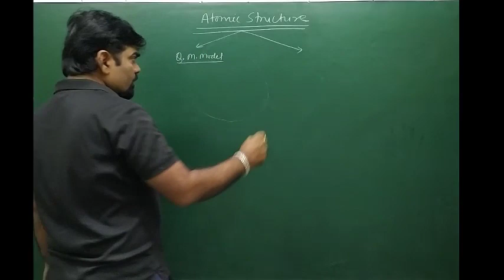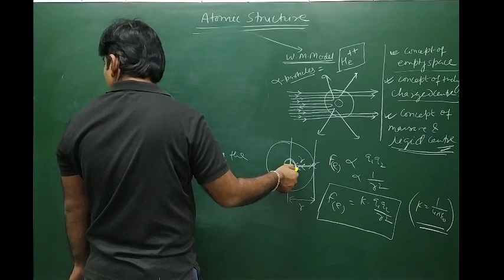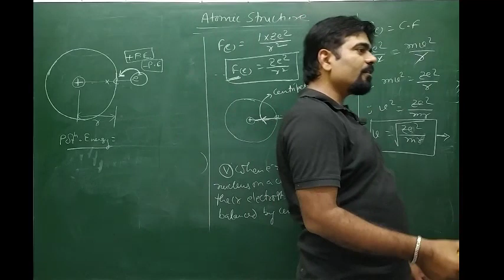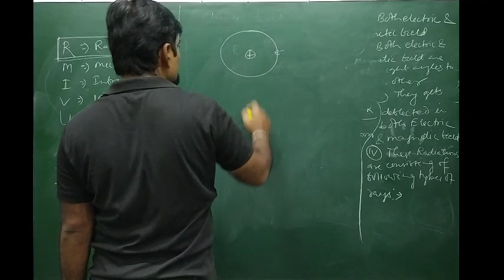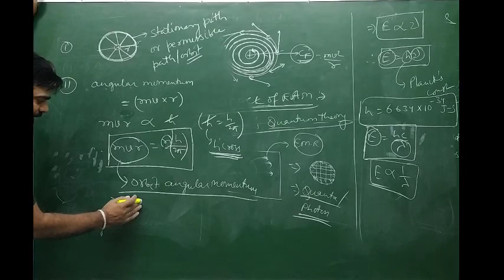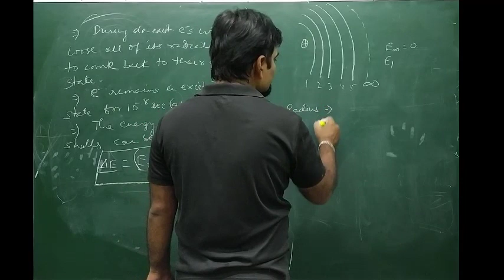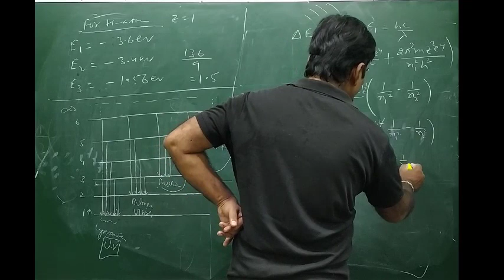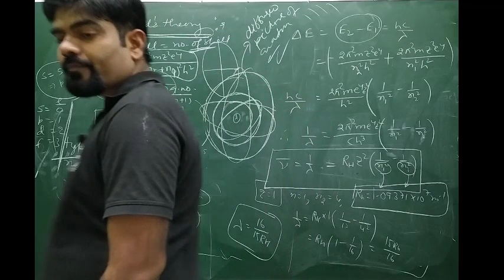CBSE NEET:Revision Day 4- Chemistry- Atomic Structure-Atomic Models, Spectrum & Sommerfeld's Theory.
CBSE NEET Chemistry: Basic Concepts of Chemistry
Topics Covered:
Numerical & Questions Discussion

Mount Litera Zee School, Berhampur Video Lecture Series